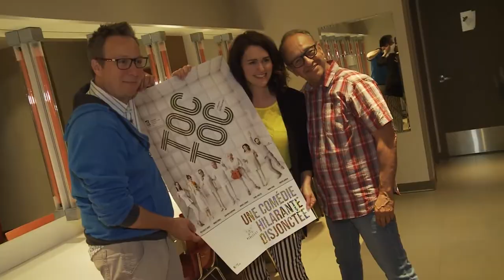TOC TOC, l'hilarante comédie qui a tenu l'affiche partout sur la planète, débarque à Drummondville!